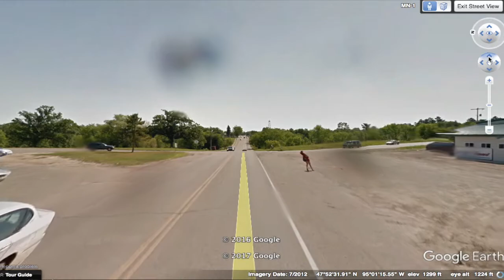Alarming Drug Statistics From Red Lake, MN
RED LAKE, MN (PaulBunyanBroadcasting.com) Authorities have released some alarming drug statistics around Red Lake, Minnesota.